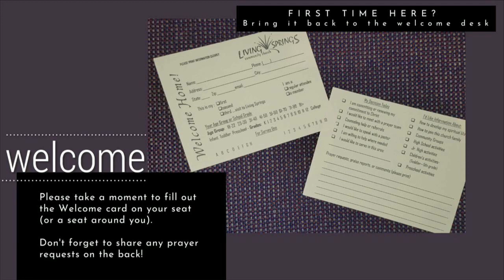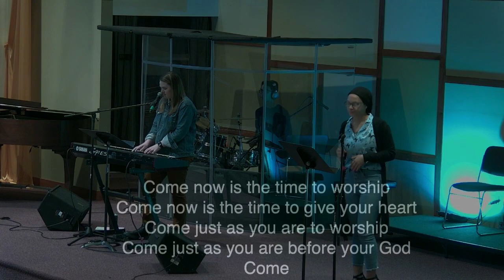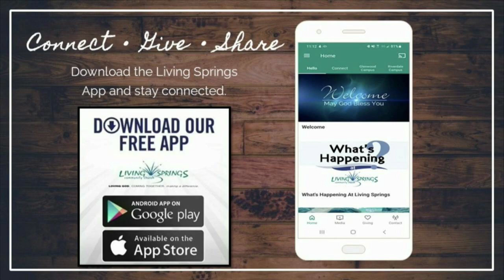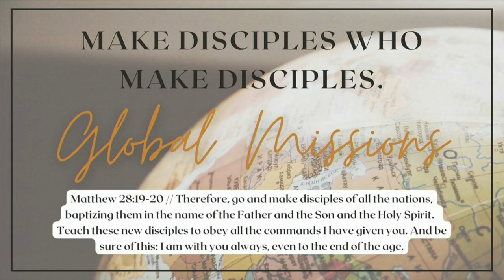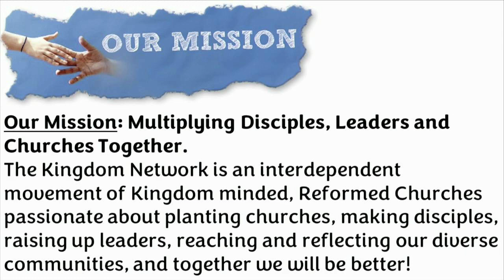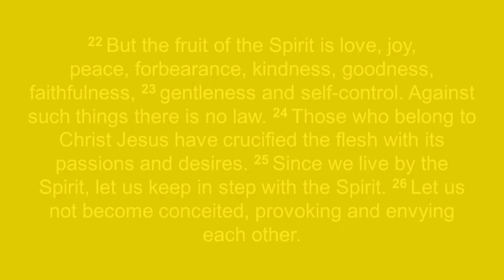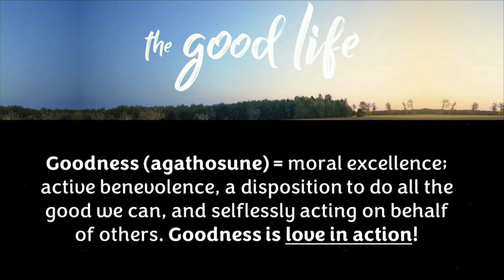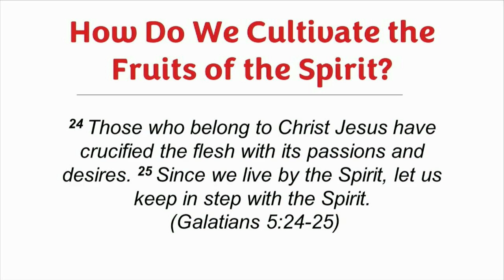"How To Live The Good Life" - Pastor Dave Izenbart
Sermon Message: How To Live The Good Life
Preaching: Pastor Dave Izenbart